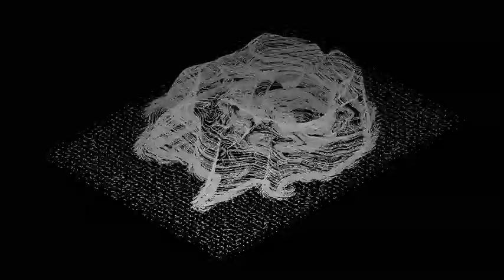Operation: Dispersion Initiation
This is an attempt to generate form from the dispersion pattern I got through the physical experimentation on fluid and its viscosity.